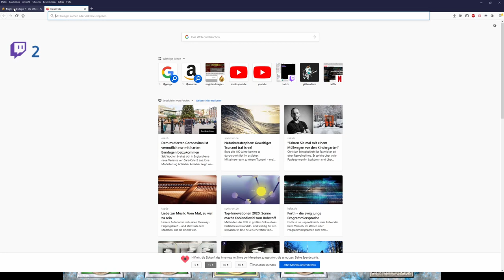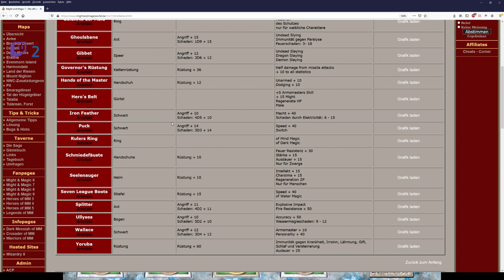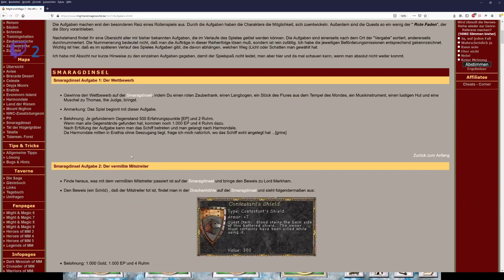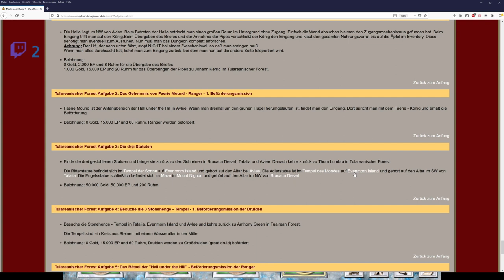Let´s Zock Might and Magic 7: For Blood and Honor _Im Tempel der Sonne_ !Folge 43!